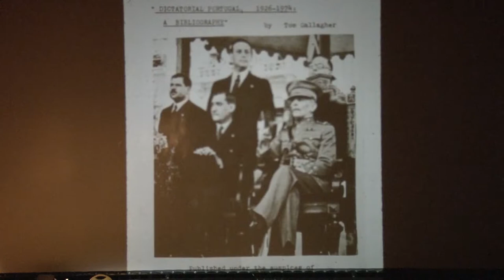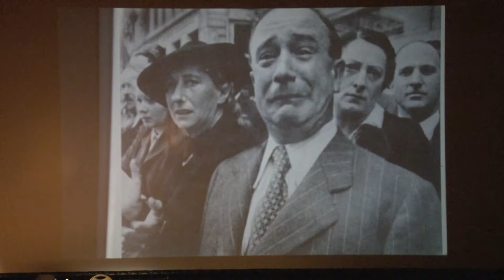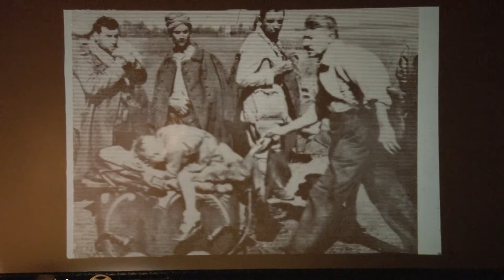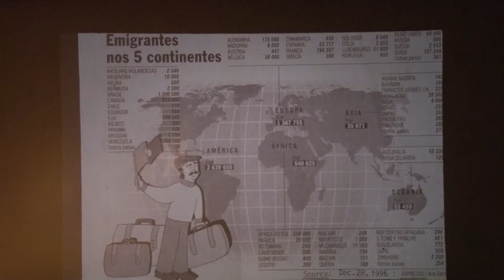BCC Holocaust Center- Light in a Time of Darkness: Aristides de Sousa Mendes, Rescuer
On October 31, 2014 BCC celebrated the life and work of Aristide Sousa Mendes. His heroic efforts saved the lives of nearly 30,000 refugees including 10,000 Jews who were fleeing Nazi tyranny. Although he was punished by the Salazar Regime of Portugal, for what he did, he is now recognized there and around the world as a hero and a "righteous man among the nations".